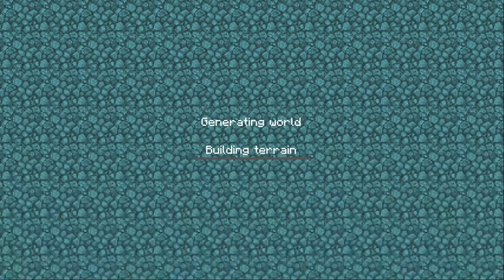Lokicraft UPDATE vs Lokicraft 2 vs Lokicraft 3 - Which one is the best??